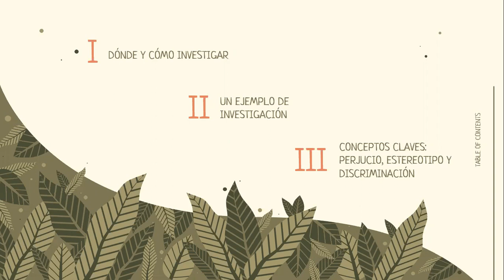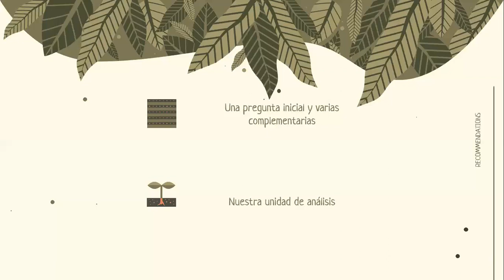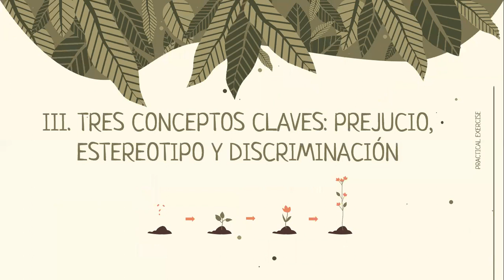PRESENTACIÓN DE EL TRABAJO DE CAMPO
Estudiante: Rodolfo Xavier Cedeño Álvarez
Semestre: Tercer Semestre "B"